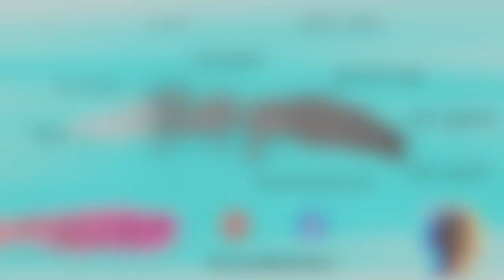New World Depths Dungeon #2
Dungeon Run with Friends #2

The Depths Expedition is located North East of the Restless Shore Settlement. The recommended level to run the dungeon is level 45. However, you can receive the repeatable quest for the expedition and enter the dungeon at level 43. The entrance to the dungeon is located behind a waterfall.